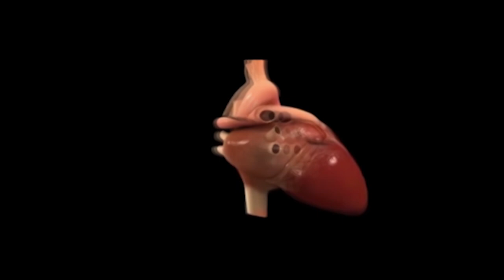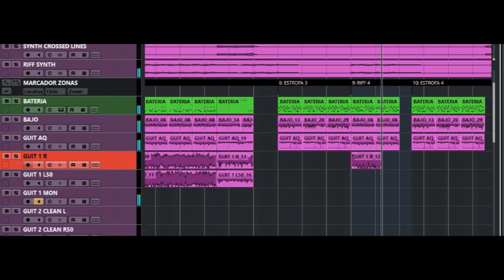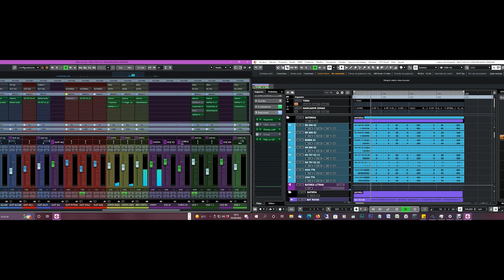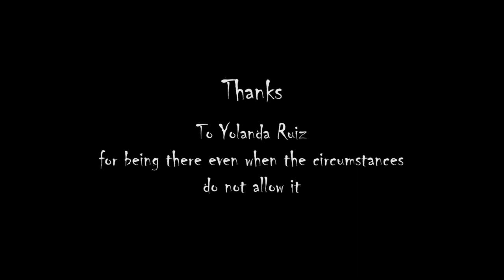💓💖💗REACTIVATE YOUR HEART (© 2022, José Javier Valiente, aka "Typhoon")💗💖💓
🔄 SHARE → if you want us to reach more people.
🔔  BELL → if you want YT to notify you when uploading content to the channel.

¡Press play! ▶
¡This is Vivo Rock!

Video-clip of Typhoon, artistic alter ego of Vickie Valero, conductor of Vivo Rock.
This clip is part of "El Reto de la Imparabilidad" proposed by Lain García Calvo in his book "Arranque Explosivo" and carried out in exactly forty days. The challenge consists of
-The making of a version of the song "Reactiva Tu Corazón" originally recorded in 2001 and included in the album "El Otro Lado De La Puerta" (©Typhoon, 2010 [TYPHOON004CD]).
-The adaptation to English of its lyrics and subsequent recording of its corresponding version in the Saxon language.
-The review by consultation of the mix quality by a professional studio through the "Mix Review" service of Estudio Durango (thank you very much, Ibon, for your valuable help).
-The realization of individual singles with their corresponding graphic design and photographic session by Luis Rodríguez Abadía.
-The realization of two video-clips.
-Day 40: Product exhibition:
-The publication of the singles on the platform and their sale in the 'Vivo Rock Pro' store, which you have access to from the same platform.
      -The publication on YouTube of the two video-clips.
      -First day of diffusion of the complete product.

Press play! ▶

🔔 CAMPANA → si quieres que YT te avise al subir contenido al canal.

¡Esto es Vivo Rock!

Video-clip de Typhoon, alter ego artístico de Vickie Valero, conductor de Vivo Rock.
Este clip es parte de "El Reto de la Imparabilidad" propuesto por Lain García Calvo en su libro "Arranque Explosivo" y realizado exactamente en cuarenta días. El reto se compone de
-La realización de una versión del tema "Reactiva Tu Corazón" grabado originalmente en el año 2001 y recogido en el álbum "El Otro Lado De La Puerta" (©Typhoon, 2010 [TYPHOON004CD]).
-La adaptación al inglés de su lírica y posterior grabación de su correspondiente versión al idioma sajón.
-La revisión mediante consulta de la calidad de la mezcla de un estudio profesional mediante el servicio "Revisión de Mezcla" de Estudio Durango (muchas gracias, Ibon, por tu valiosa ayuda).
-La realización de sendos singles con su correspondiente diseño gráfico y sesión fotográfica a cargo de Luis Rodríguez Abadía.
-La realización de sendos video-clips.
-Día nª 40: Exposición del producto:
-La publicación de los singles en la plataforma y su puesta a la venta en la tienda Vivo Rock Pro a la que tienes acceso desde la misma plataforma.
      -La publicación en YouTube de los dos video-clips.
      -Primer día de difusión del producto completo.